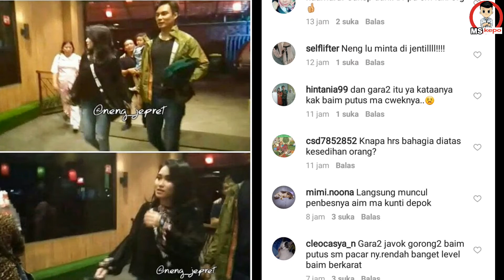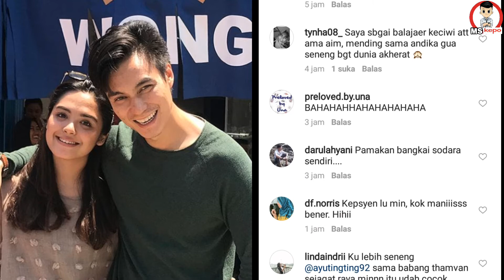BAIM WONG VEBBY PALWINTA PUTUS, Baim Malah Ketahuan Jalan Bareng AYU TINGTING!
K3tahuan jalan bar3ng ATT, Benar*kah Ayu Peny3babb Kand*snya hvbungan BAIM dan Vebby Palwinta?